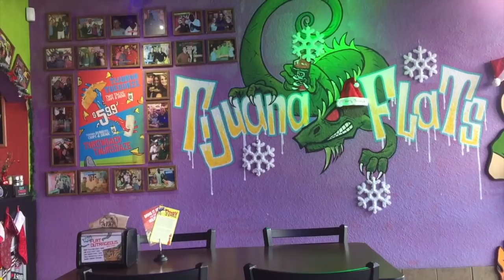Vlogmas Day 18 | Outdoor Go Karting and Packages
Hey guys!
I hope you enjoy today's short vlogmas day.
Ill leave the nail polish brand below so you guys can check them out if you'd like